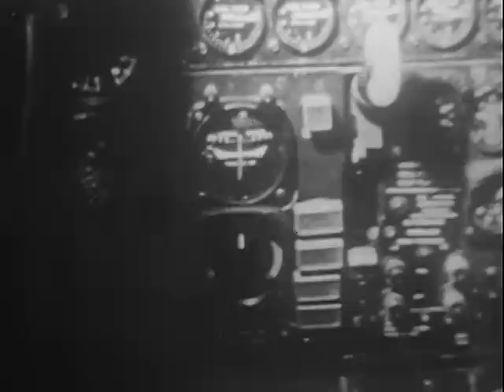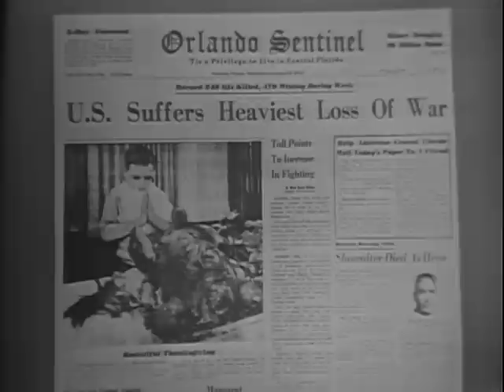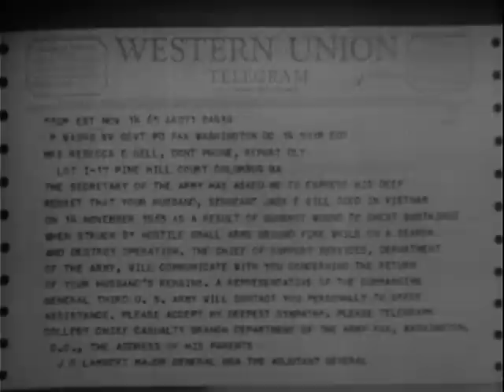The Battle of Ia Drang Valley, 1965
ARC Identifier 653177 / Local Identifier 263.2408. This film is about the First Cavalry Division in Vietnam. National Security Council. Central Intelligence Agency. (09/18/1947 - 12/04/1981)